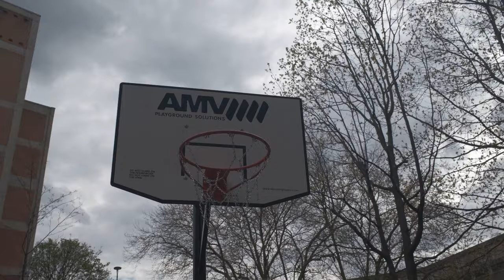The BEST black & white film